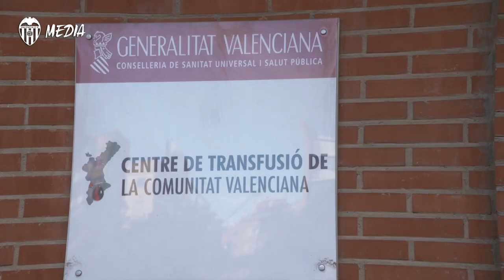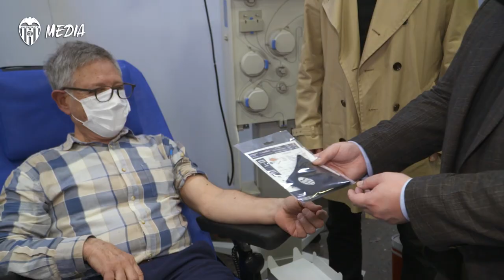EL VALENCIA CF PREMIA LA SOLIDARIDAD DE LOS DONANTES DE SANGRE ESTE MIÉRCOLES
Este miércoles, 24 de febrero, las personas que den sangre en los puntos de donación de la ciudad de Valencia y provincia de Valencia van a ser obsequiadas con una mascarilla higiénica reutilizable con el escudo del Club (hasta agotar existencias). De este modo, se quiere premiar la solidaridad de los donantes de sangre pese a la pandemia y significar aún más si cabe su gesto.